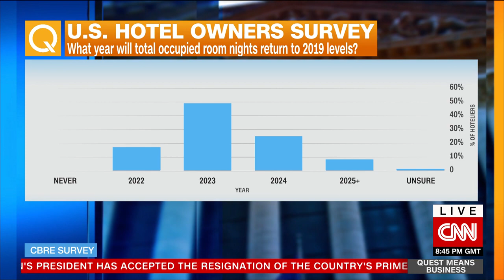Hard Rock Intl. boss on 2022 outlook, Omicron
"Each geographic region is unique" when it comes to hotels and Omicron.

Hard Rock International Chairman Jim Allen talks dealing with the variant and shares insight on prospective new projects.